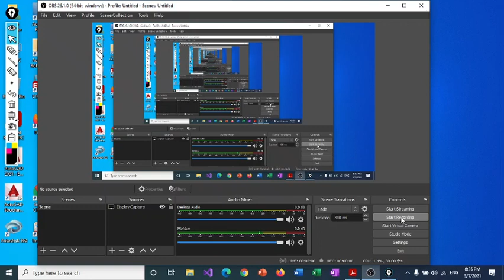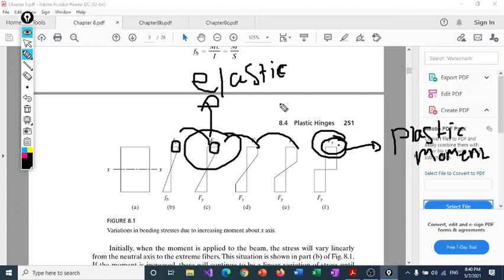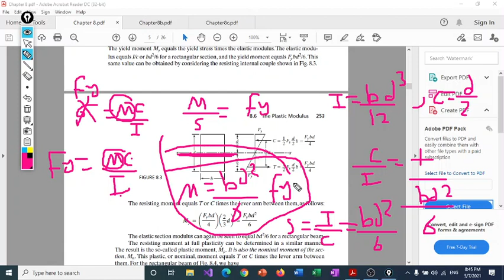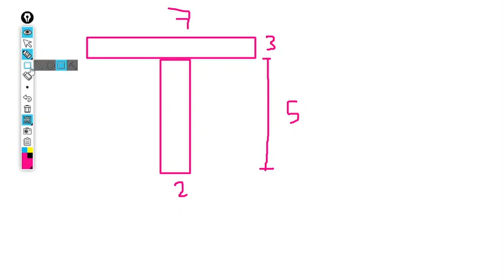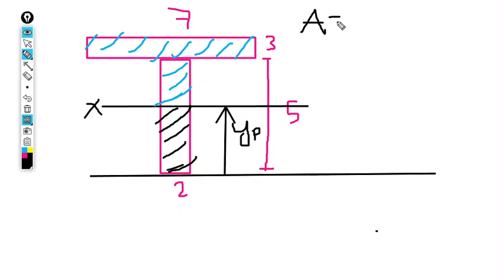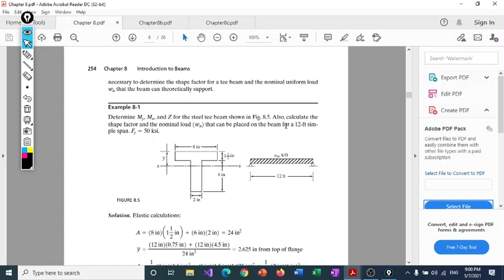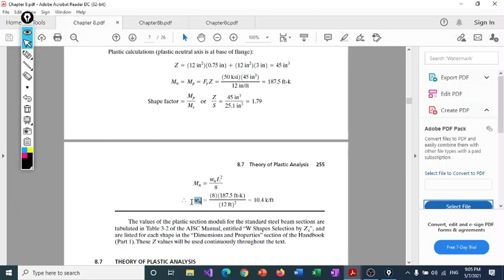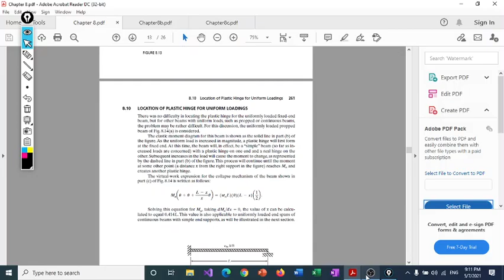Chapter 8 part 1